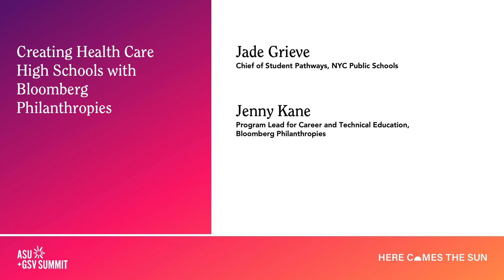Creating Health Care High Schools with Bloomberg Philanthropies | ASU+GSV Summit 2024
Jade Grieve (Chief of Student Pathways, NYC Public Schools) and Jenny Kane (Program Lead for Career and Technical Education, Bloomberg Philanthropies) at the ASU+GSV Summit.

Currently, there are an estimated two million open healthcare industry jobs and an additional two million expected by 2031. These healthcare jobs provide a clear path to economic mobility and are resilient to automation or outsourcing – and many do not require a four-year degree.

In January, Bloomberg Philanthropies announced a $250 million initiative to create new high schools around the nation that will graduate students directly into these high-demand healthcare jobs. This first-of-its kind initiative pairs public education systems and hospitals in 10 communities across the country. These high schools will offer students robust academic programming, specialized healthcare classes, work-based learning at the partner health system and the opportunity to earn industry-valued credentials and certifications. Immediately upon graduation, students can directly enter healthcare jobs within the partner healthcare systems.

About ASU+GSV
Now celebrating its 15th year, the ASU+GSV Summit has become the world's most important and impactful gathering of leaders across "Pre-K to Gray" education and workforce learning. Hosted in San Diego, the annual event has grown to attract over 7,000 in-person registrants from more than 66 countries yearly. Today the ASU+GSV platform includes the annual ASU+GSV Summit as its flagship convening, the India-based ASU+GSV & Emeritus Summit, and the inaugural ASU+GSV AIR Show exploring the AI Revolution in EDU.